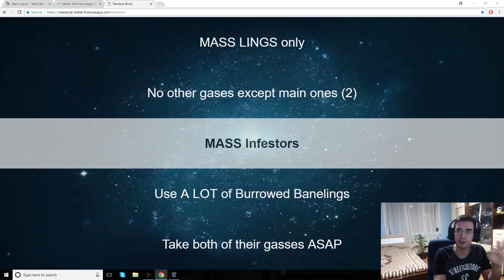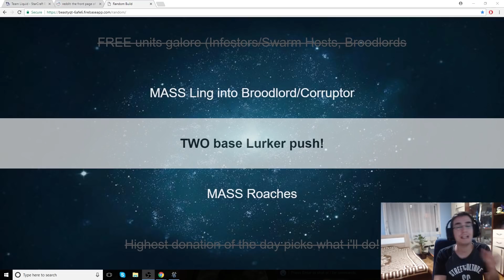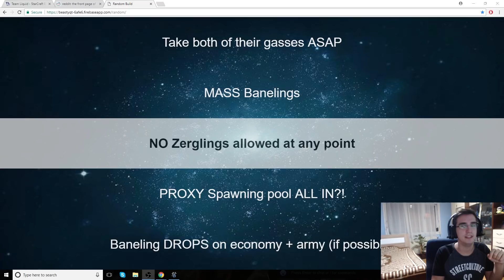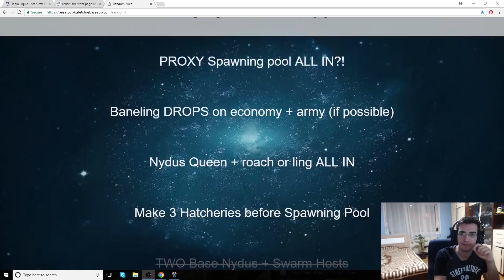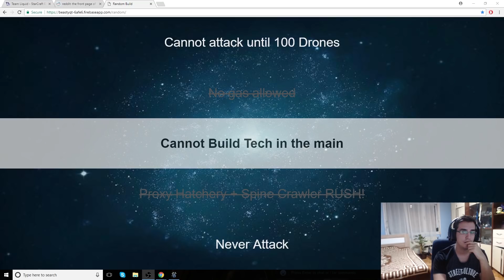StarCraft 2: TWO BASE LURKER + NYDUS?! - 50 Zerg Builds to Grandmaster Episode 6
Feel free to let me know if you have any suggestions for future videos. I hope you guys enjoy this one!

Check out my stream on twitch if you enjoy my YouTube content.
I stream about 5/7 days a week - stream start time is around 9 PM CET. Link to my stream is down below.

in order to play in INSANE CHALLENGE videos with me or just hang out to talk to other StarCraft 2 players, find practice partners of all races, all leagues are welcome!